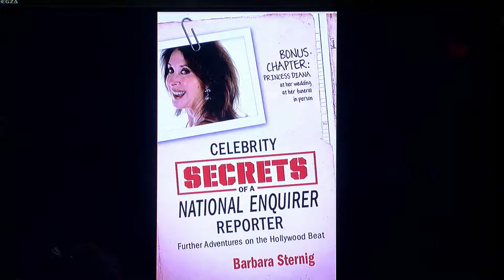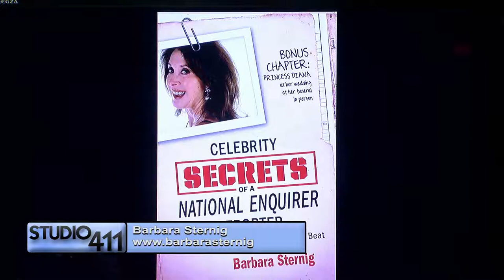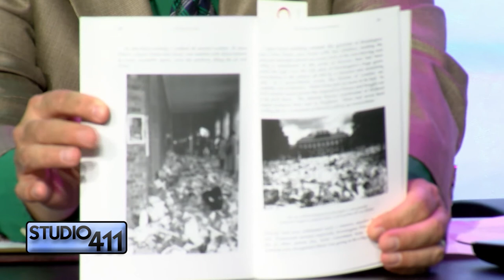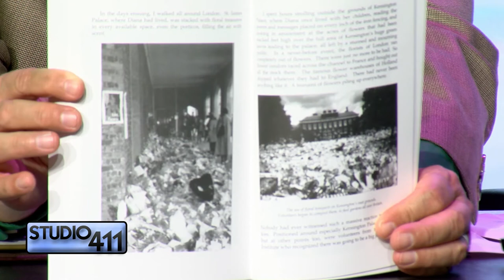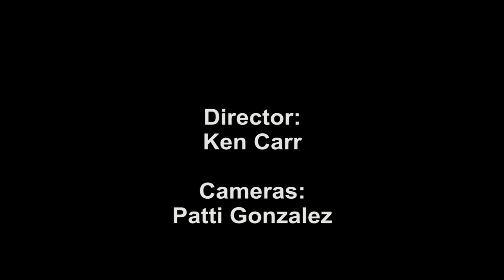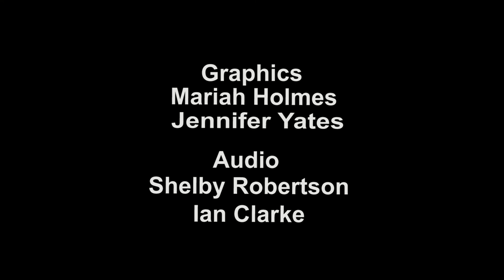Studio 411 - E119 - Barbara Sternig